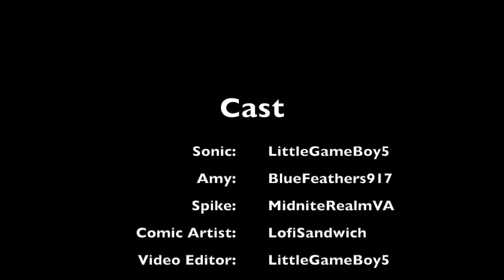SPIKE'S NEW FRIEND! (SonAmy Comic Dub)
I will be branching out on other artists stories revolving around Sonic and the ships of the universe! This comic is the first step into that new branching out phase away from Ares, but this comic shows baby Spike a bit older making a brand new buddy from school! Hope you guys enjoy the video, if you did be sure to leave a like (helps me with the YouTube algorithm lol) and be sure to subscribe for more Sonic comic dubbing content!

Cast:
Spike: @MidniteRealmVA

Video Editor: LittleGameBoy5 (Me)